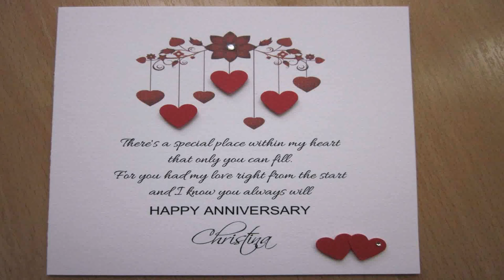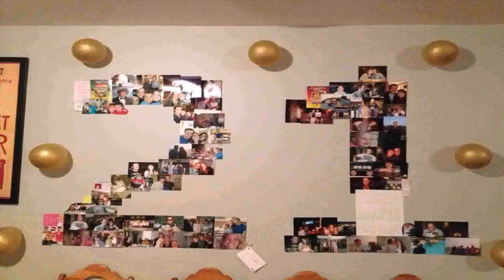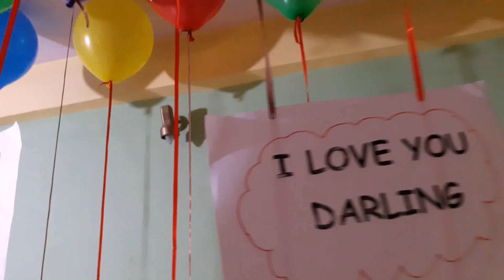Decoration Ideas For Birthday For Husband